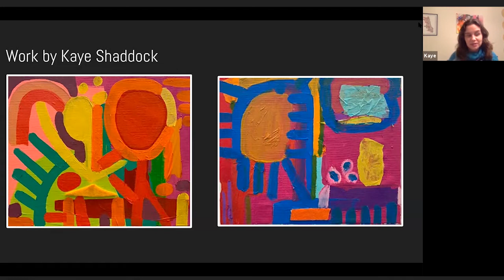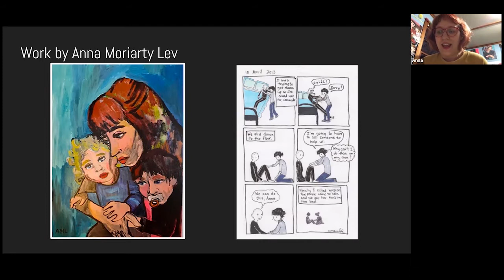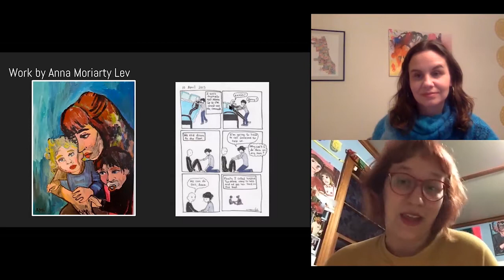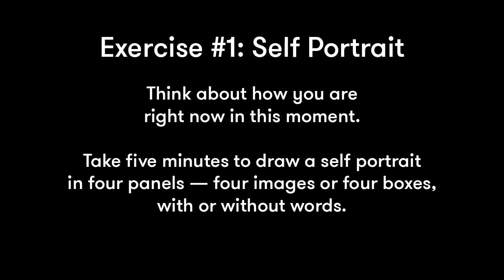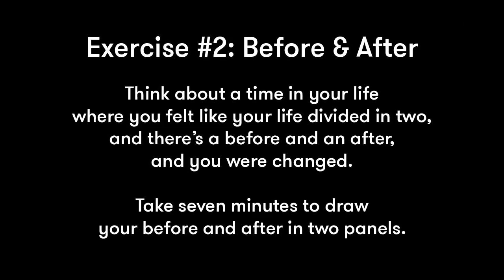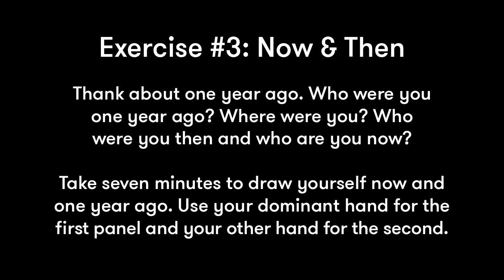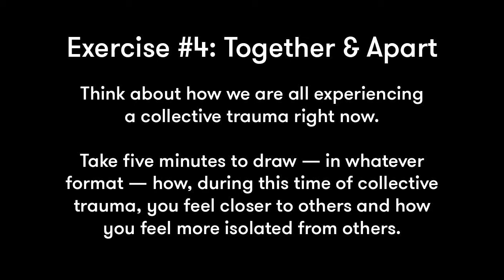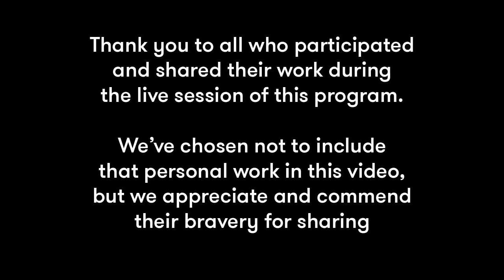Cures for Strange Times: Auto Bio Comic Workshop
Artist Anna Moriarty Lev and art therapist Kaye Shaddock explore making comics as a form of art therapy. This workshop features several short exercises with prompts to inspire you to create comics from your life. Participants are asked to bring paper of choice and a drawing implement (a pen or pencil is perfect).